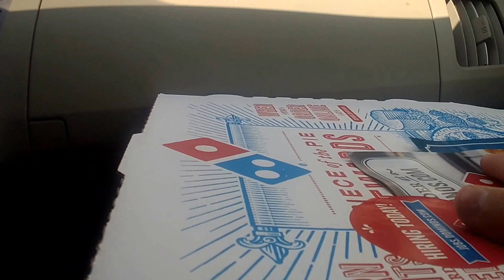we are not that far from picking up the pizza